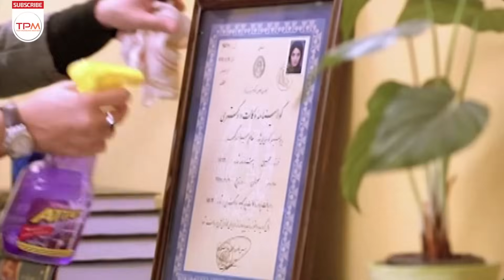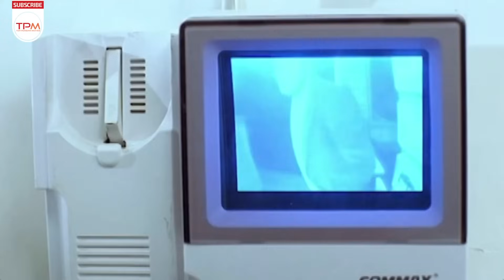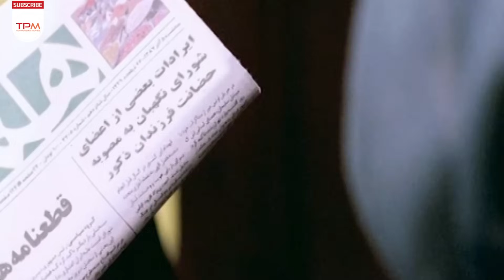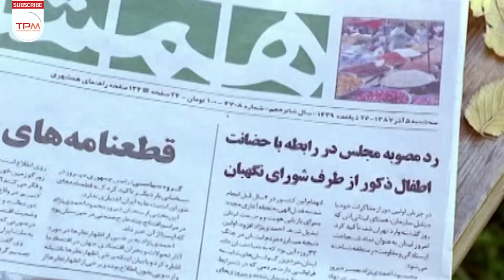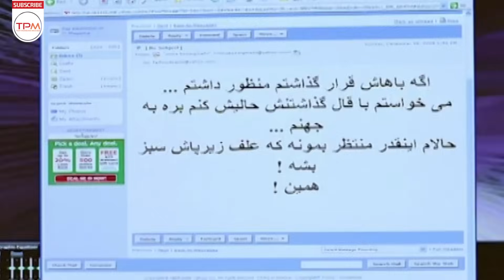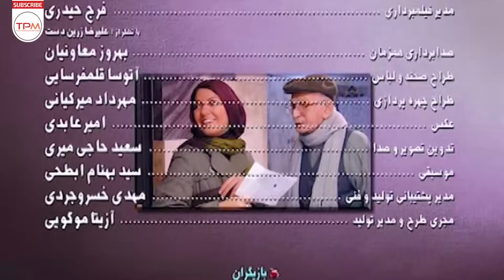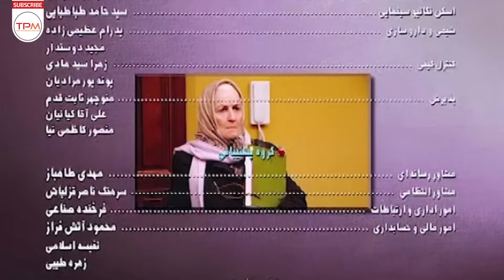حامد کمیلی، رامبد جوان، مهناز افشار در فیلم ایرانی کمدی پسر آدم، دختر حوا - Film Irani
فرهود(حامد کمیلی) و مینا(مهناز افشار)، دو وکیل جوان بر سر تصاحب دفتر کاری که با کلاهبرداری به آن دو داده شده، به رقابت می‌پردازند. در این بین ناصر(رامبد جوان) و محبوبه(شیلا خداداد) می‌خواهند از هم جدا شوند. فرهود و مینا وکالت این دو را می‌پذیرند و رقابتشان وارد دور تازه‌ای می‌شود.
داستان فیلم کمدی پسر آدم، دختر حوا

پسر آدم، دختر حوا دومین فیلم سینمایی رامبد جوان و ساخت سال ۱۳۸۷ و اکران شده در تاریخ ۲۳ تیر ۱۳۸۹ است. این فیلم موفق ترین و پربیننده ترین و پرفروش ترین فیلم کمدی در سال ۱۳۸۹ بوده است.
حامد کمیلی، رامبد جوان، مهناز افشار در فیلم ایرانی کمدی پسر آدم، دختر حوا - Film Irani Pesare Adam, Dokhtare Hava
فیلم ایرانی  کمدی پسر آدم، دختر حوا
کارگردان: رامبد جوان
تهیه‌کننده: سعید حاجی میری
نویسنده: محمدرضا احمدی پیشکوهی
بازیگران فیلم کمدی ایرانی پسر آدم، دختر حوا
مهناز افشار
حامد کمیلی
رامبد جوان
شیلا خداداد
فرامرز صدیقی
لیلا اوتادی
علیرضا ریاحی
کیومرث ملک‌مطیعی
ملکه رنجبر
موسیقی: سیدبهنام ابطحی
The plot of Pesar-e Adam, Dokhtar-e Hava Film Irani:
Farhoud and Mina, two young lawyers, are vying for the office of a fraudulent office. In the meantime, Nasser and Mahboubeh want to separate. Farhoud and Mina will represent the two and their rivalry will enter a new round.